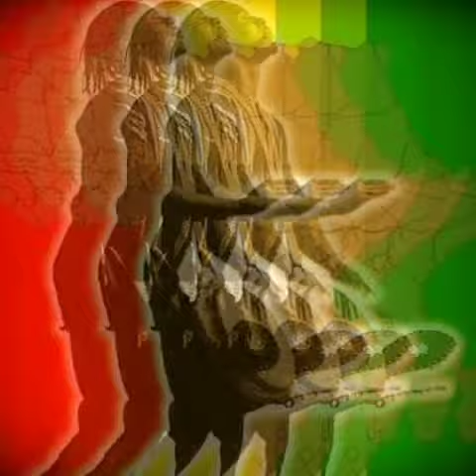El Propio Choco Cono (Ndombolo)